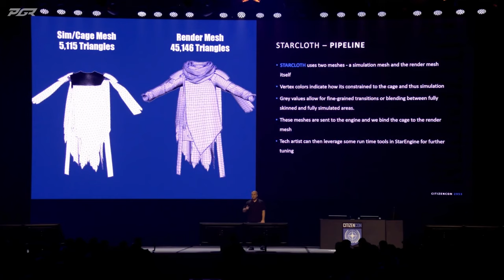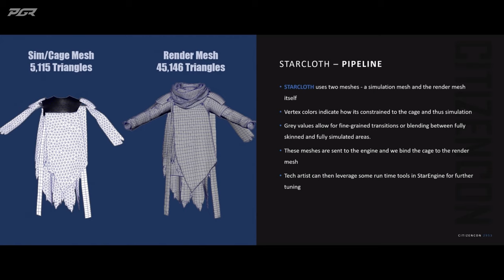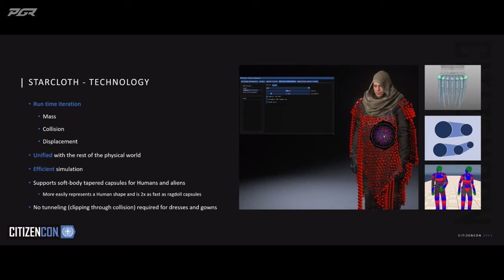Star Citizen New Star Cloth - CitizenCon 2953